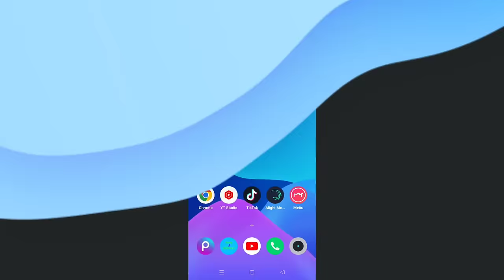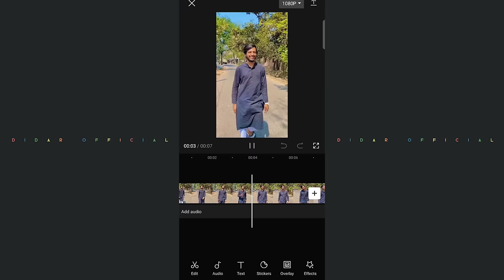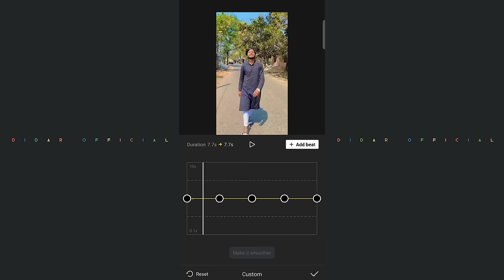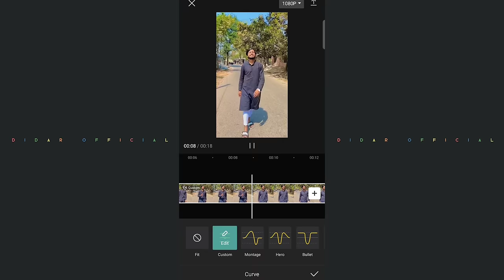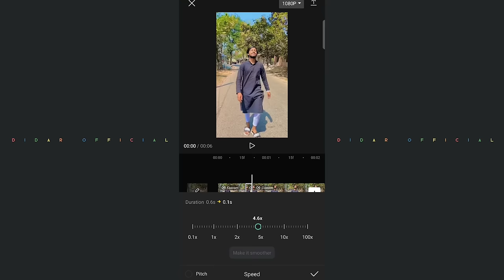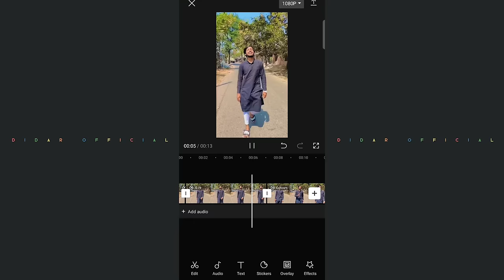Smooth slow motion video editing in Capcut || Capcut slow motion video editing bangla tutorial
Smooth slow motion video editing in Capcut || Capcut slow motion video editing bangla tutorial || Didar Official